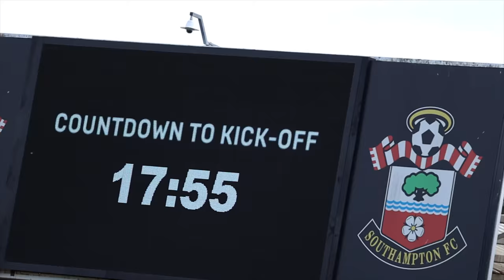CAN YOU TAKE A 4 YEAR OLD TO THE FOOTBALL?!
Your first game is a special moment, but how soon can you take a child to a football match? .. We find out!
Southampton vs Borussia Monchengladbach Friendly match